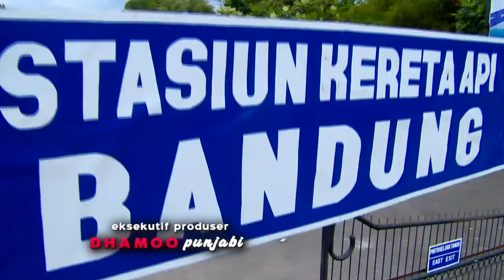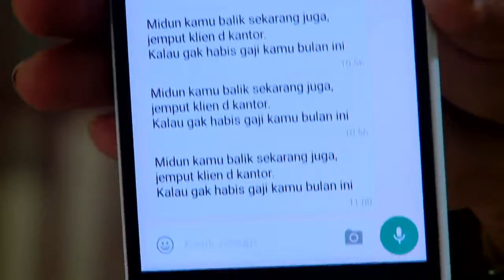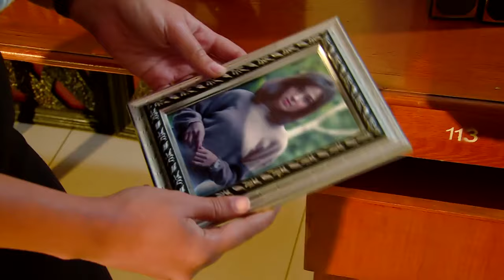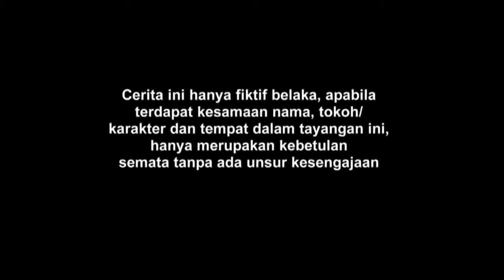FTV Andrew Andika & Raquel Katie Larkin Cinta Numpang Lewat